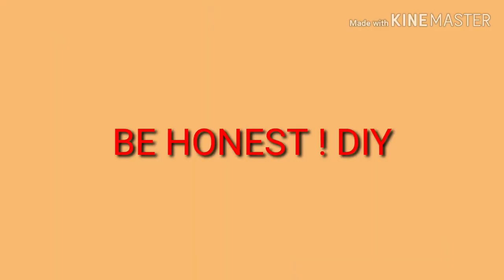DIY-lantern ! How to make lantern for diwali decoration 😱✂️! Lantern from Plastic bottle 🍶!